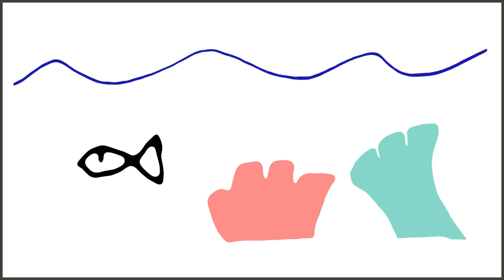Coral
Coral - The first flash fiction written for the Little Fears fiction and illustration blog.